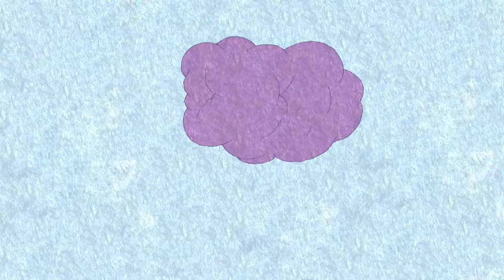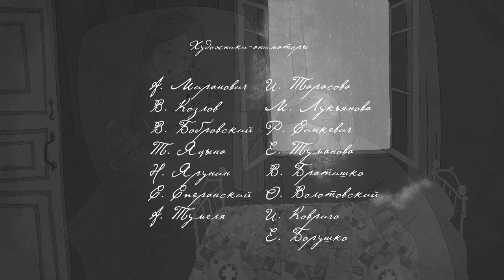👨‍👨‍👧‍👧 СКАЗКА, РАССКАЗАННАЯ НА НОЧЬ! Нянюшкины сказки. Фильм в HD. STARMEDIAKIDS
🐶Поздним вечером мама укладывает спать маленькую дочку. Девочка не хочет спать и просит собаку Ашу рассказать ей страшную-престрашную сказку. Аша рассказывает сказку о девочке Гретель и ее братце Гензеле.